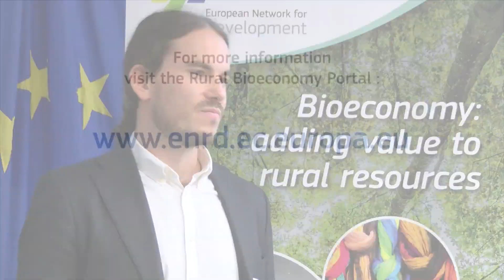Bioeconomy Seminar: Nicholas Wardi, Baltic Sea Action Group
Participant interview from the ENRD Seminar 'Bioeconomy: Seizing the opportunity for rural Europe' (July 03 2019)

Further information is available through the ENRD website's Rural Bioeconomy Portal